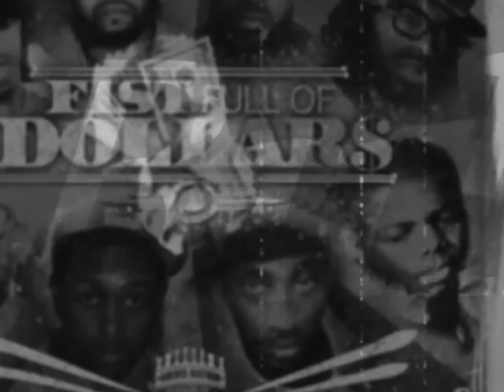HOW COULD YOU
Abandonment Issues